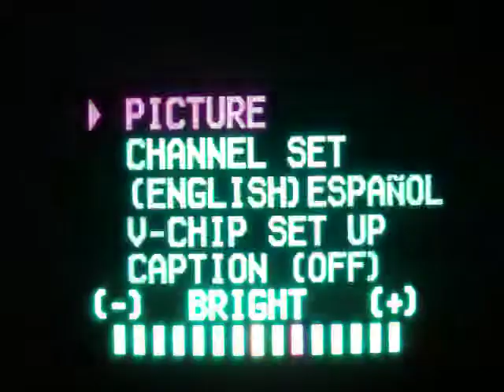Mario Kart Wii Part 6 - Is This 150cc?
Jared27 co-commentates with us today! The Banana Cup's tracks are Sherbet Land (N64), Shy Guy Beach (GBA), Delfino Square (DS), and Waluigi Stadium (GameCube).